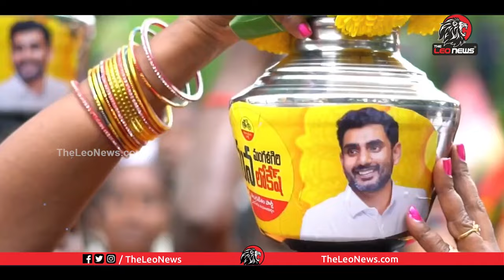ముంగాలి పై దూకే బెబ్బిలి కదరో..🔥👌 Nara Lokesh New Sensational Song | TDP Latest Song | Leo News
Leo Politics

Leo Health

Leo Entertainment

Leo Devotional